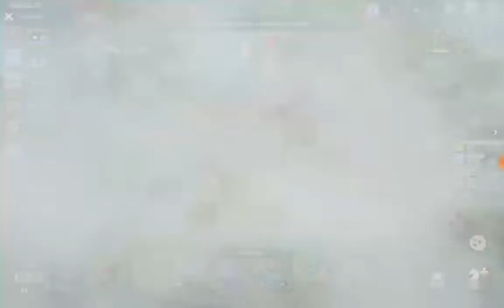¡ROAD TO ALFIL! 🖒 AUTO CHESS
Muy buenas sayones espero disfruten la partida de hoy ❤

ID: M2TYG (norteamérica)